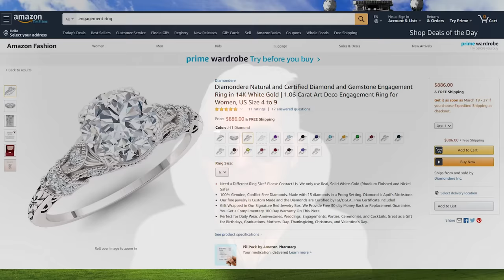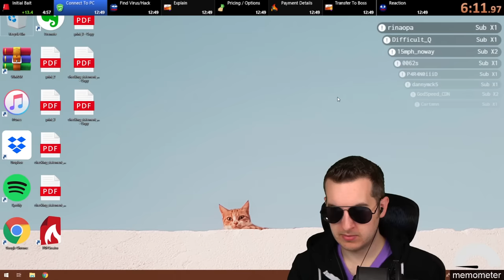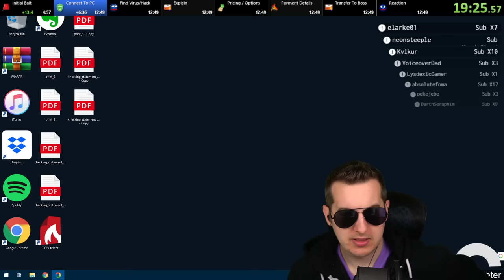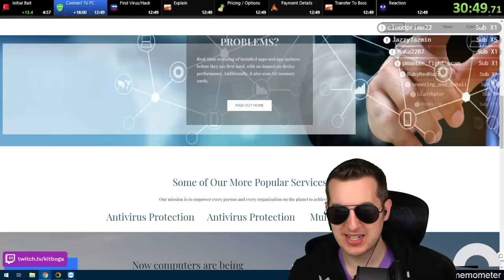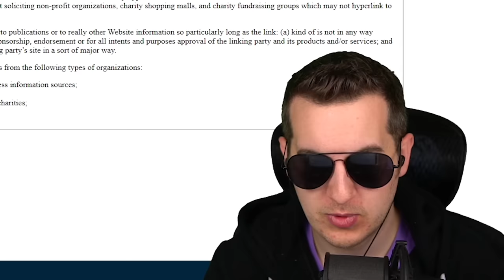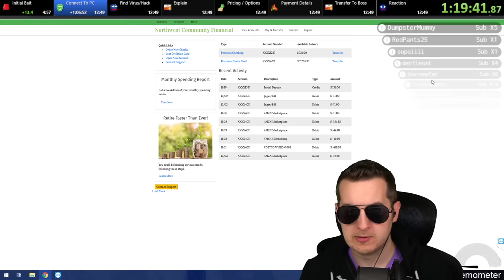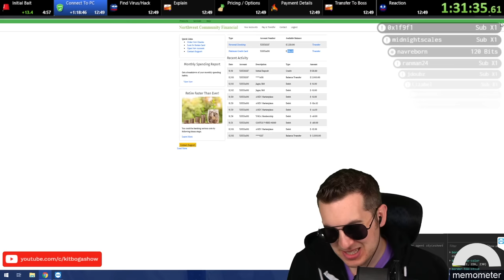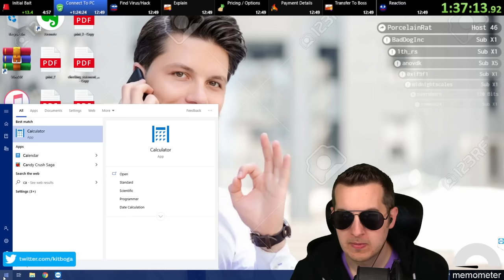Scammers Don't Like When You Buy Engagement Rings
Refund scammers spend hours trying to trick people into thinking they received money into their online bank account and then ask you to buy gift cards, well i'm going to use that "money" to buy something... Watch the next call live